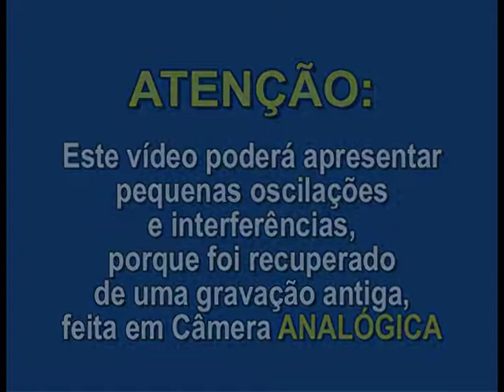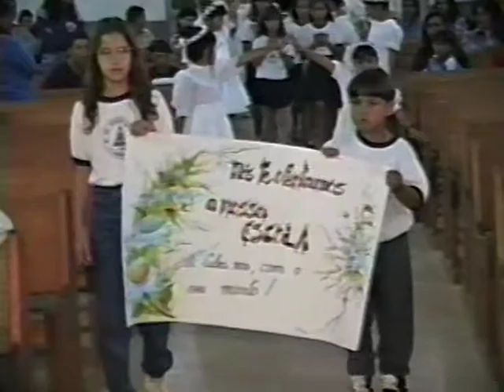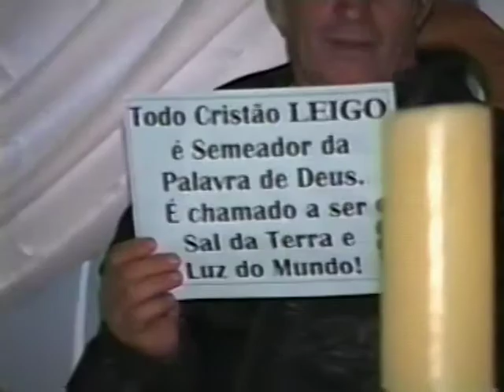1996. COROAÇÃO - Alunos da Escola de Sacramento (18/05/1996)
Apresentada por alunos da Escola Estadual de São Sebastião do Sacramento.